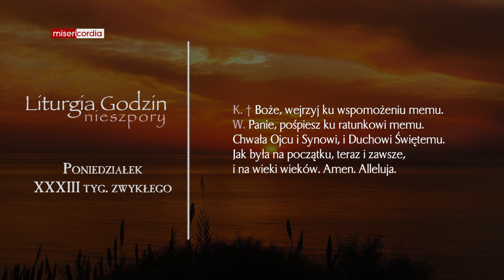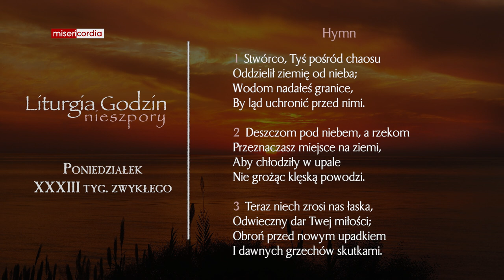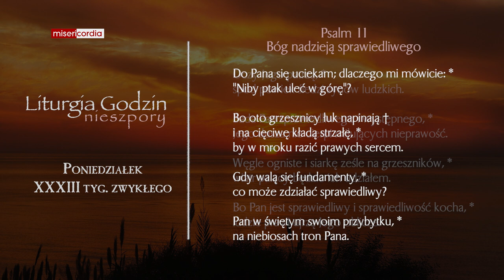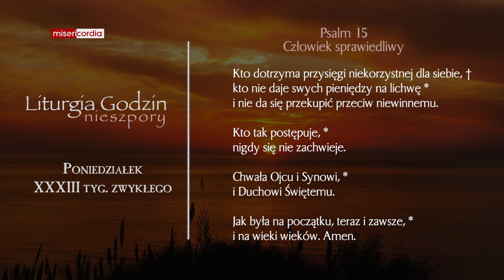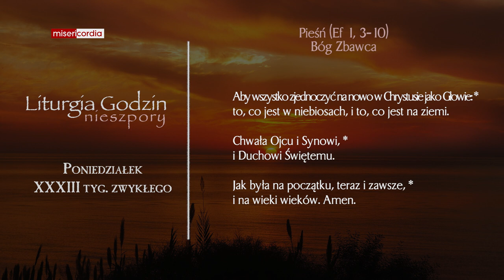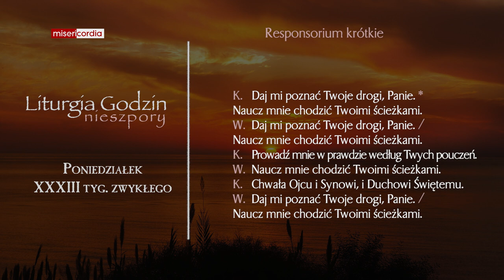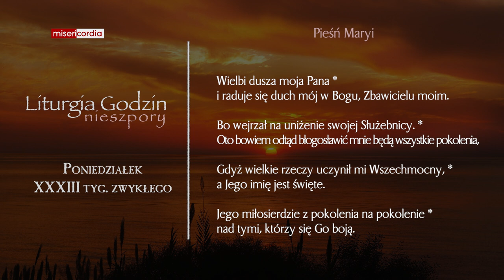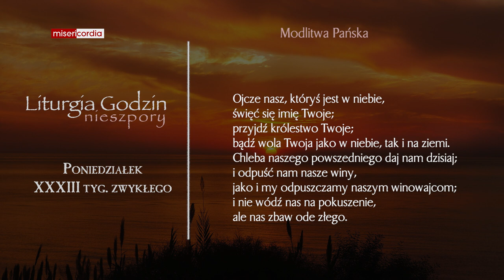Liturgia Godzin | Nieszpory | Poniedziałek, XXXIII tyg. zwykłego